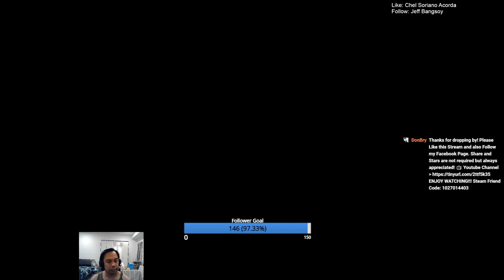Undying 33 | Dota 2 Highlights Patch 7.32D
to catch me on my Livestream.